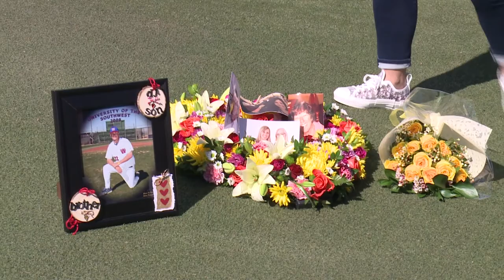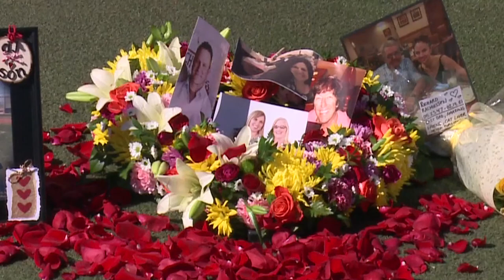National COVID-19 Floral Heart Project at Las Vegas Welcome Sign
Clark County Commissioners William McCurdy II and Michael Naft joined Jessica Biven, creator of the national Floral Heart Project dedicated to the memory of thousands lost to COVID, at the Welcome to Fabulous Las Vegas sign recently to honor the memories of those lost. Bliven lost her 74-year-old mother to the pandemic and has made it her mission to honor those like her mother. Her project started in New York City, is intended to place 100 floral heart wreaths and displays at locations across the country beginning March 1, 2021 which was recognized as a national day of mourning for COVID-19 victims. Families who lost family and friends to COVID gathered at the Las Vegas Sign to share in the special ceremony.